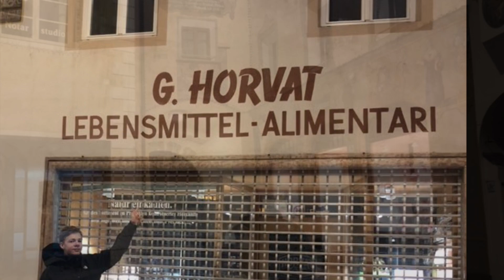Брунико - еще один горнолыжный курорт Италии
В этом марте открыли для себя еще один малоизвестный для Россиян  горнолыжный курорт в Италии. Это Кронплатц.  То же Доломитовые Альпы.  Внизу город Брунико. До подъемников ходят автобусы и поезд. Все удобно. Много вкусных ресторанов. Трассы на любой вкус.  Добираться можно индивидуально поездом от Мюнхена или от Вероны с одной пересадкой в Фортецце рядом с Больцано. Рекомендую этот курорт, рядом с которым много еще других буквально в нескольких минутах езды.